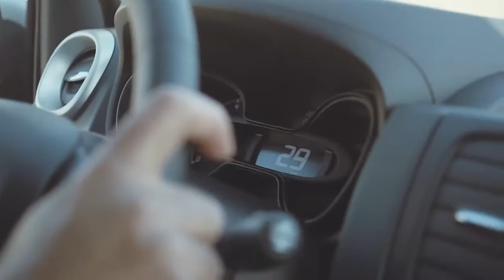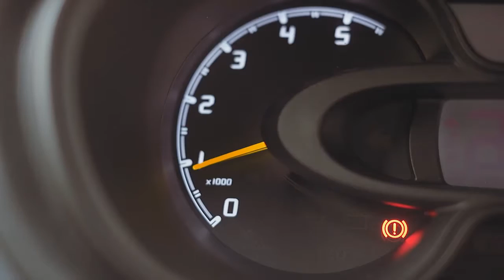Fiat Professional Talento Van TwinTurbo EcoButton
Discover more about the Fiat Talento Van's Twin Turbo Engine capabilitys. For more information and availability about the Fiat Professional Range please